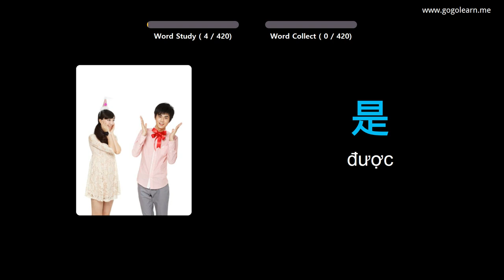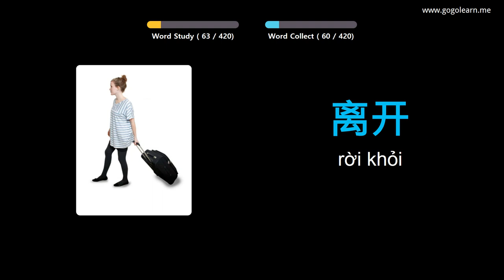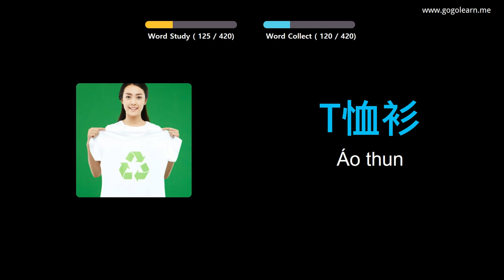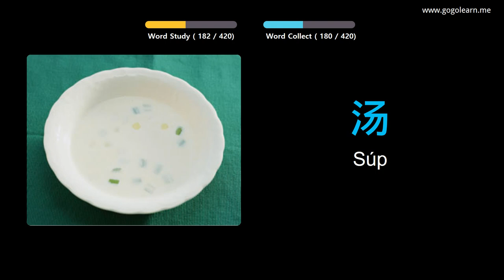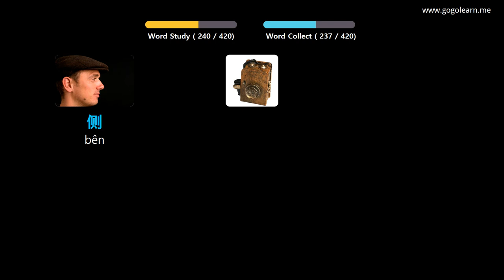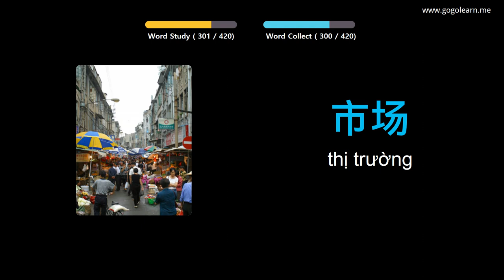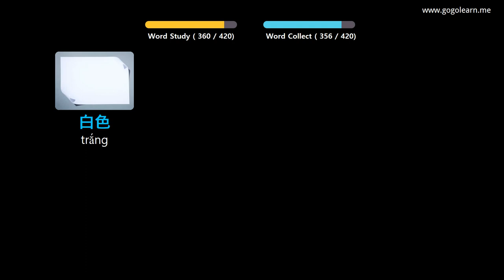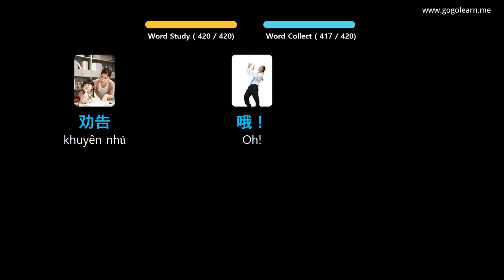Học Tiếng Trung Quốc Qua Hình Ảnh |Từ Vựng Tiếng Trung Trung Học Cơ Sở 1 | Golearn